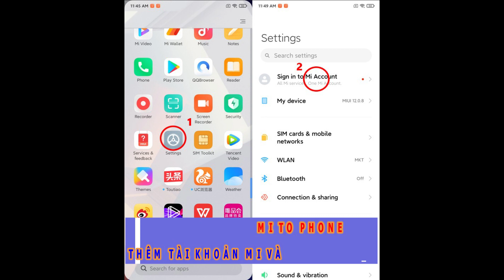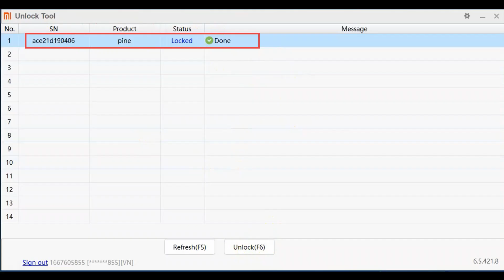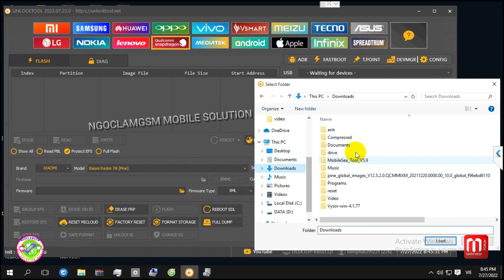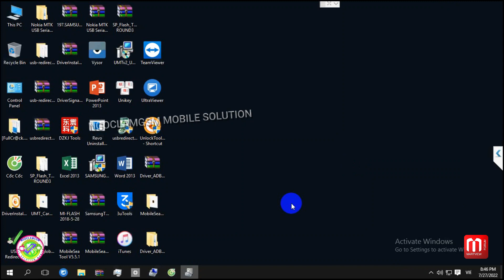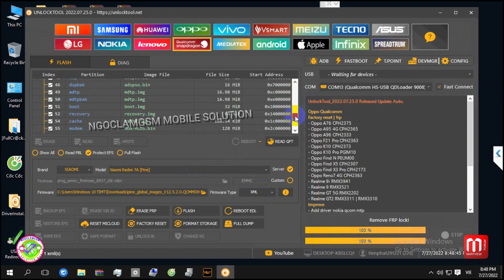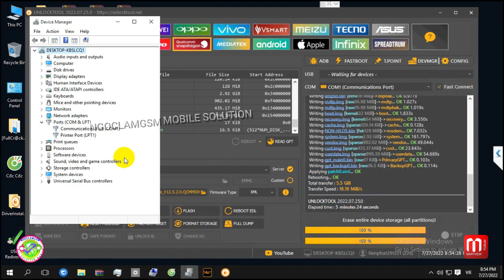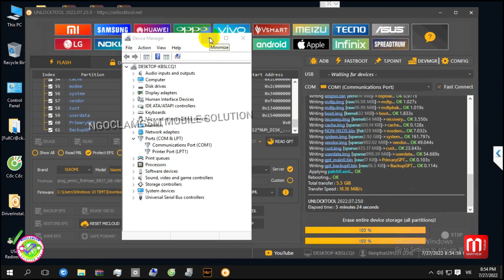XIAOMI REDMI 7A UNLOCK BOOTLOADER AND FLASH FIRMWARE GLOBAL(CÓ TIẾNG VIỆT) WITH UNLOCKTOOL